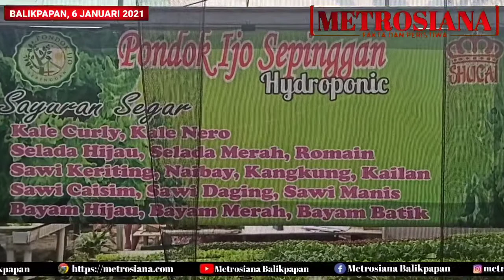Geliat Usaha Kecil Balikpapan Di Masa Pandemi